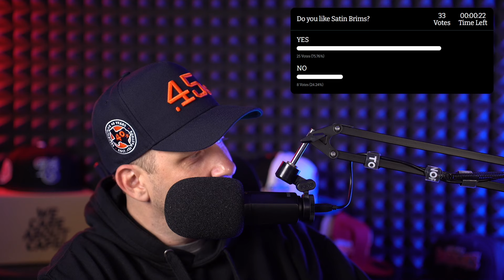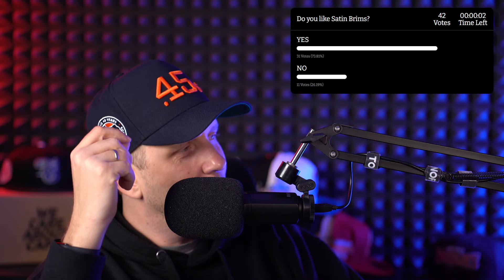CAP TALK #129 - We talk Caps!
Cap Talk with the Hat Community and Patlanta24 - Episode 129

Send us your Feedback to feedback(at)topperzstore.com - Thank you for helping us to get better :)

WE CARE ABOUT CAPS!